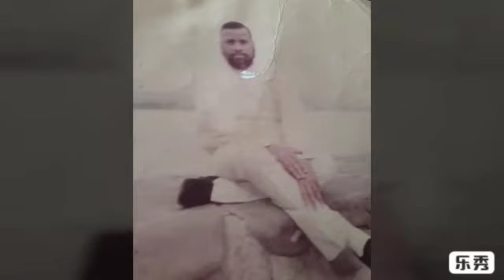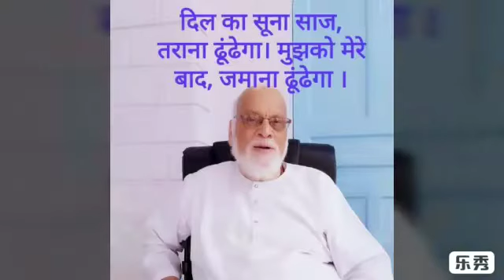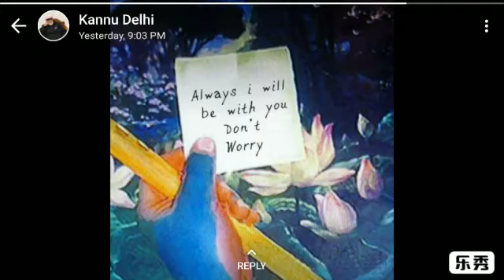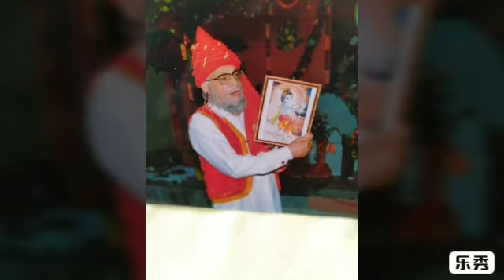हमे देखो हम क्या से क्या हो गए हैं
🙏🥨श्री राधे राधे जी 🥨🙏